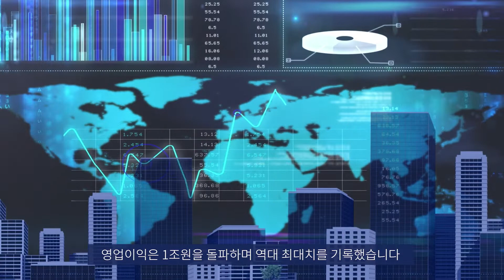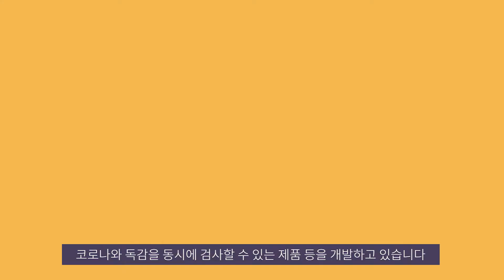[Bio NEWS] Diagnostic companies geared up with new Strategy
1Minute BIO NEWS #15

Diagnostic companies geared up with new Strategy